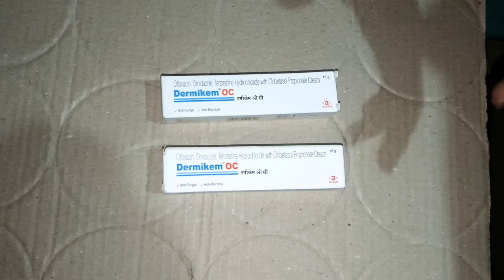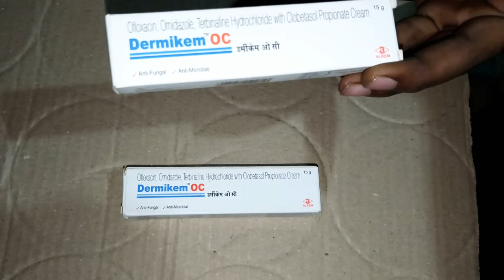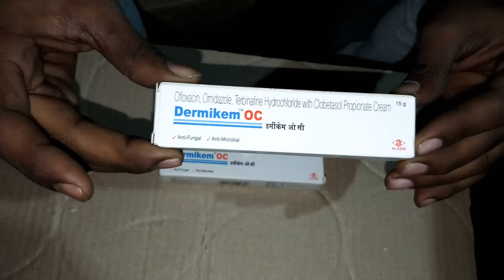dermikem oc | dermikem oc + use |dermikem oc skin cream | dermikem oc cream side effects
dermikem oc + use, dermikem oc skin cream, dermikem oc cream side effects, intimate hygiene, clean n dry, intimate care ye dawaiya दाद खाज की खुजली को कुछ ही समय में समाप्त करे | dad khaj khujli ka rambad ilaj |Itching problem,